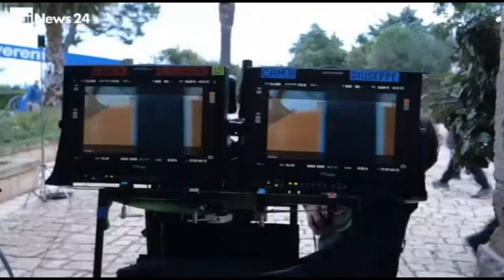Sposa in Rosso - Il Backstage (2022)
Film del 2022 diretto da Gianni Costantino. Sarah Felberbaum interpreta il ruolo di Roberta.